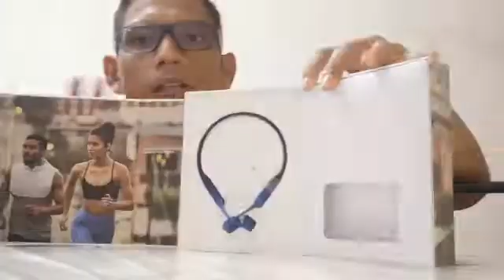Buka kotak Aftershokz Aeropex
Aftershokz Aeropex